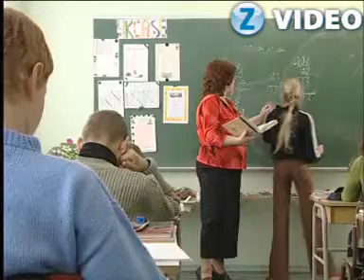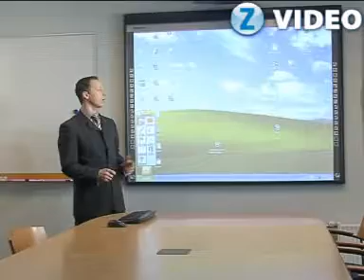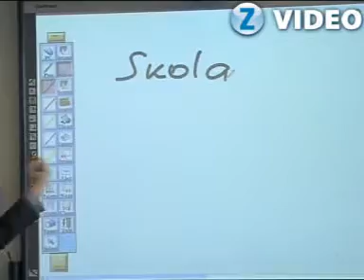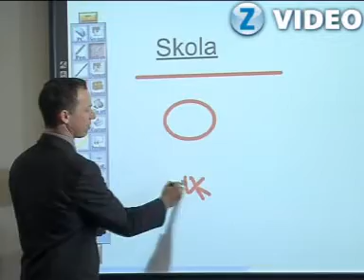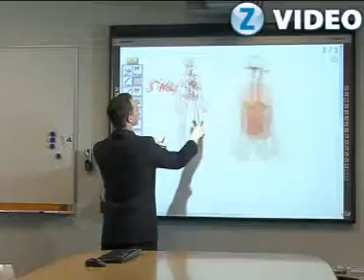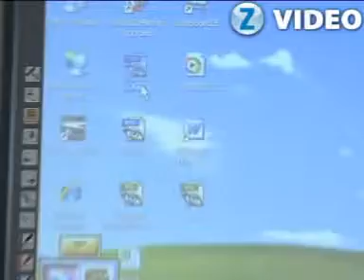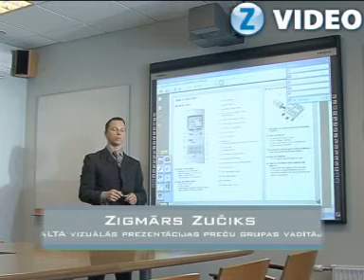ZParks - kas ir moderna, interaktīva tāfele?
Modernās tehnoloģijas netiek radītas vien ar domu cilvēku izklaidēt - tās spēj arī mūs mācīt un palīdzēt mācīties. Iedomājieties, cik mums pieaugušajiem būtu bijis viegli izpildīt dažādus mājas darbus un uzdevumus, ja "mūsu laikā" būtu bijis dators un internets. Bet ne par mājas darbu pildīšanu šoreiz runa - gluži otrādāk, par mācīšanos klasē kopā ar interaktīvo tāfeli. Protams, šādas modernās tāfeles var izmantot ne tikai skolā, bet arī uzņēmumos, kur tiek veiktas dažādas prezentācijas un apspriedes. Tātad - kā šāda tāfele darbojās un ko ar to var paveikt, par to skatieties šajā video!